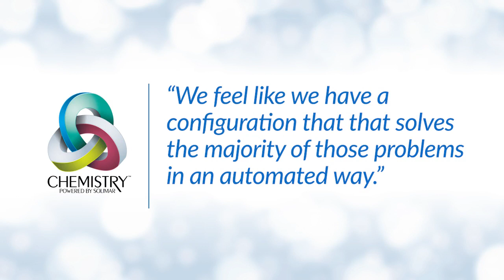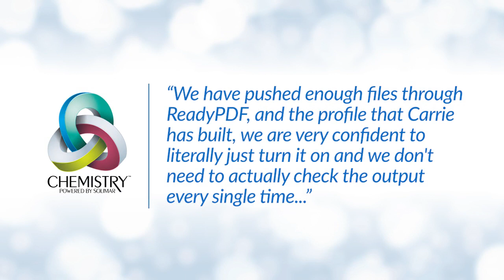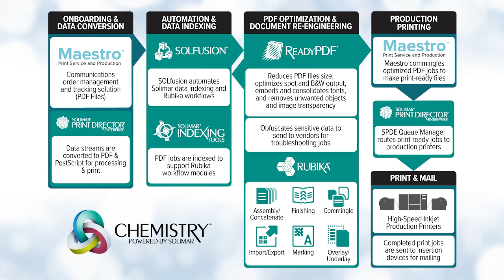RevSpring Keeps Customer Financials Running Smoothly with Solimar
Need to navigate complex financial pathways with thousands or millions of customers with compassion in a timely manner? RevSpring has been helping healthcare and financial services organizations do just that for decades. The company offers an omnichannel approach, using digital delivery and print to engage healthcare patients and financial clients based on their communication preferences. RevSpring further supports its clients with data analytics and payment solutions to manage their revenue cycles and accounts receivables.

Print and mail are a large part of their engagement platforms, and the numbers show the scale of the operation across three production facilities. Approximately four million pieces are produced and mailed in any 24-hour period. The print operations support twenty-nine million payments collected annually, resulting in $5.5 billion in collections. The print operations see constant challenges in meeting client service level agreements (SLAs) to produce time sensitive mailings containing regulated personal information, in addition to supporting the various data and file formats supplied by their customers.

We recently caught up with Eric Hollingsworth, the Vice President of Operations, and Carrie Sublett, Graphics Manager, to learn how Solimar solutions play a pivotal role in the print and mail operations at RevSpring.